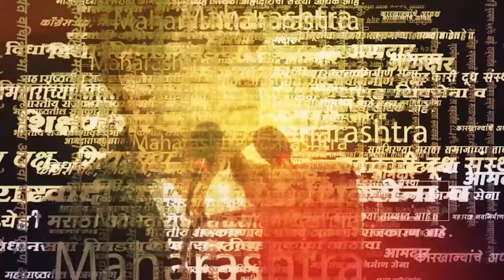Uddhav Thackeray News | सुरेश भट यांच्या ओळींचा संदर्भ देत ठाकरे यांनी भाजपला सुनावलं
Uddhav Thackeray News | नाशिकमध्ये ठाकरे गटाचं अधिवेशन पार पडतंय. या अधिवेशनात मुख्य नेत्यांनी भाषण केलं. | SVK